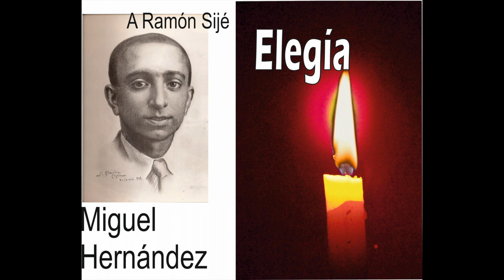S XX Miguel Hernández, Elegía a Ramón Sijé (Audiolibros clásicos voz humana)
El famoso poema de Miguel Hernández, Un clásico. Con música de fondo— “Yo quiero ser llorando el hortelano...” Recitado .

ATENCIÓN, EN ESTOS CANALES DE IVOOX PODRÁS DESCARGARTE GRATUITAMENTE EL AUDIO QUE HAS ESCUCHADO EN YOUTUBE

Copia y difunde el línk de este canal de audiolibros/audiorelatos/audiopoemas de YouTube